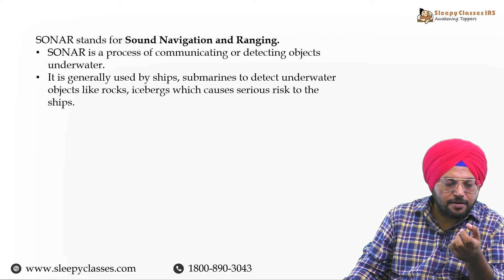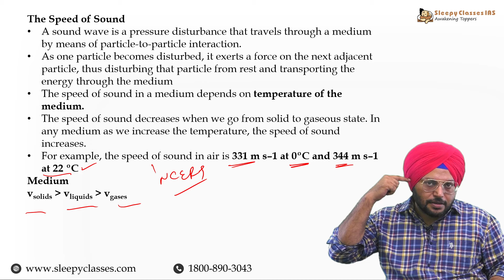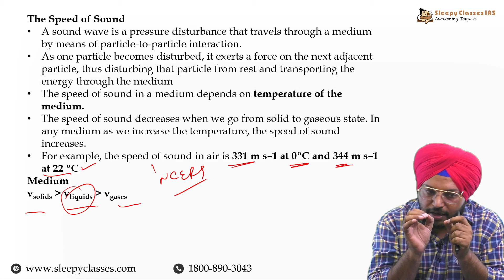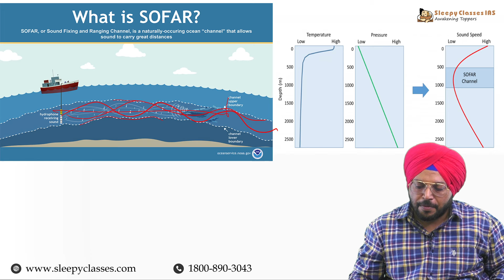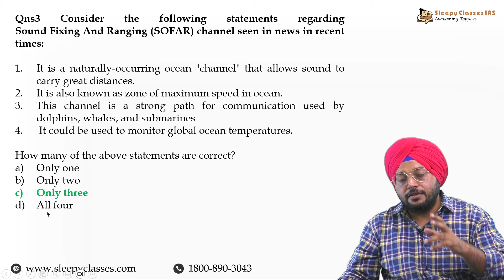How Ocean Carry SOUND to long distances? | SOFAR Channels Working Explained | Sleepy Classes IAS